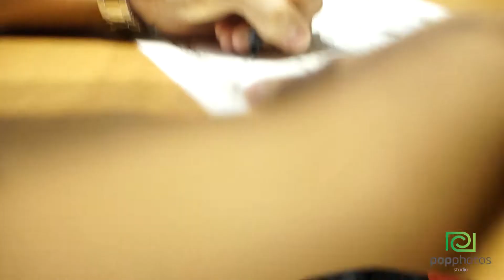MELHORES MOMENTOS COLAÇÃO DIREITO UNAERP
Confira os melhores momentos da colação de grau dos formandos em direito da faculdade UNAERP de Ribeirão Preto. Parabéns a todos os alunos por essa conquista.
Empresa contratante; Popphotos

Deixe seu comentário se gostou desse vídeo, sua opinião é muito importante para nós.